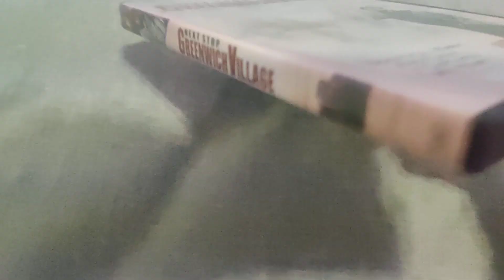NEXT STOP GREENWICH VILLAGE DVD Overview!